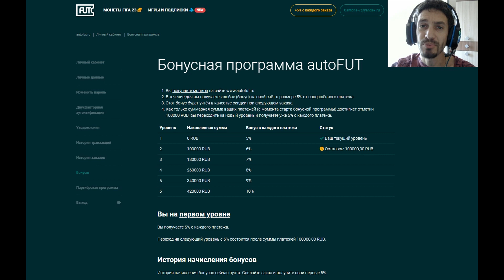УЛУЧШЕНИЕ КУМИРА НАПАДАЮЩЕГО 92+ FIFA 23 ★ НОВЫЕ ХАЛЯВНЫЕ FUTTIES 93+ ФИФА 23 ★ ICON UPGRADE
ПОМОЩЬ КАНАЛУ
WebMoney
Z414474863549